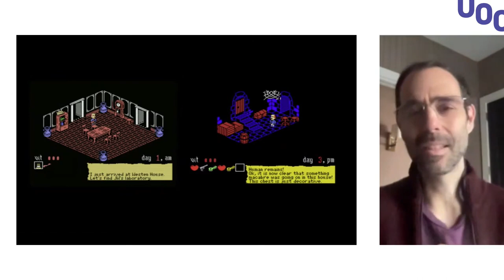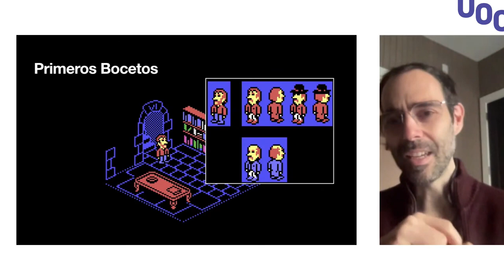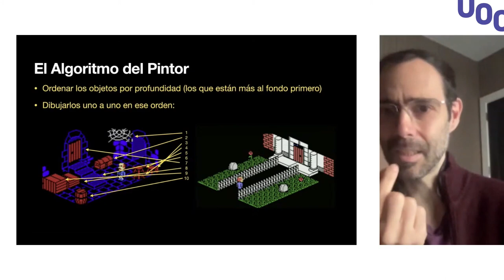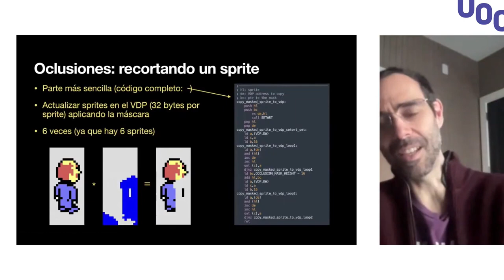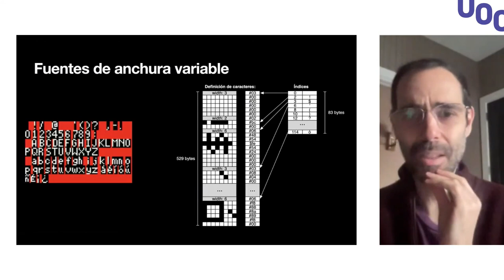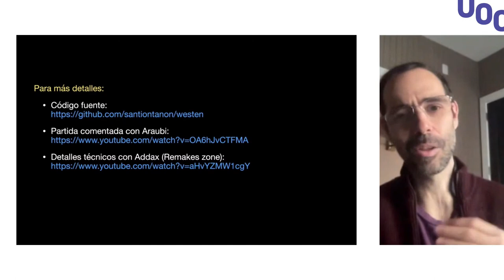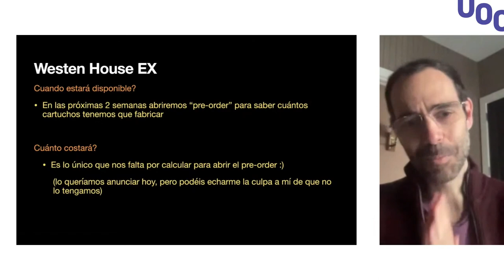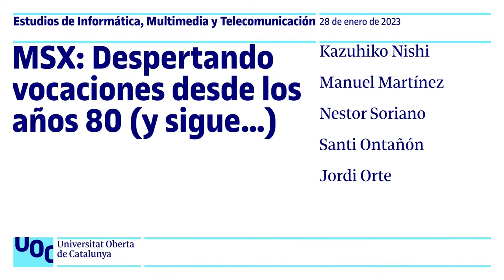RU59 de MSX de Barcelona: Conferencia de Santi Ontañón sobre como hizo Westen House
Conectamos con Santi Ontañón que se encontraba al otro lado del Atlántico para que nos explicara cómo desarrolló Westen House.

Nota: Este vídeo se publica separado del acto con la aceptación de la UOC, organizadora del evento, cuyo vídeo puede consultarse completo